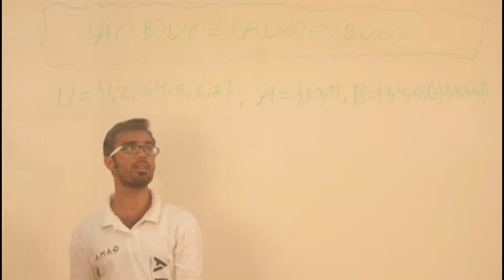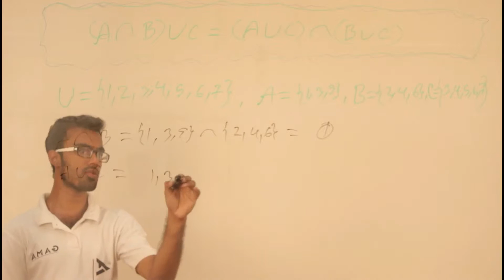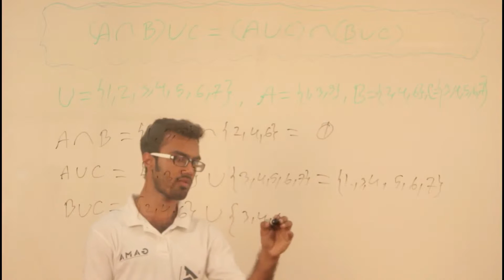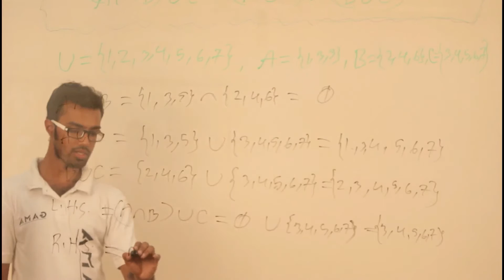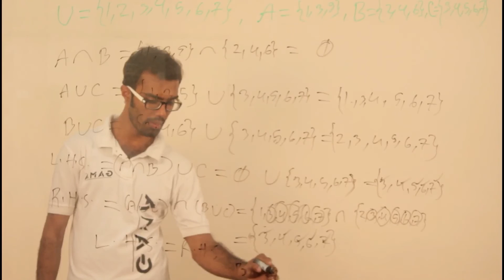সেট ও ফাংশন - Part 13 | (SSC - Math - Chapter 2.1 - Q.4 - ঘ)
- নবম-দশম শ্রেণী ➡ গণিত ➡ অনুশীলনী-২.১ ➡ প্রশ্ন-৪ ➡ ঘ
- সেট ও ফাংশন (Set and Function)